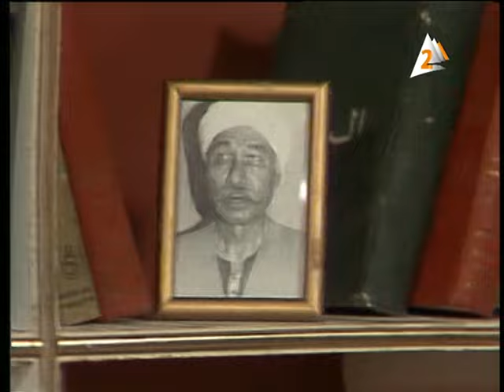ذئاب الجبل: الحلقة 10 من 18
قصة وسيناريو وحوار: محمد صفاء عامر
أشعار وأغاني: عبد الرحمن الأبنودي
موسيقى وألحان: د.جمال سلامة
غناء: علي الحجار
أغنية هيلا هيلا
أداء الشاعر: عبد الرحمن الأبنودي
أغنية الفرح
غناء: فاطمة عيد
المنتج الفني: شعبان إبراهيم
إخراج: مجدي أبو عميرة